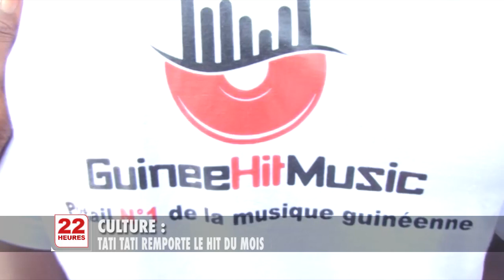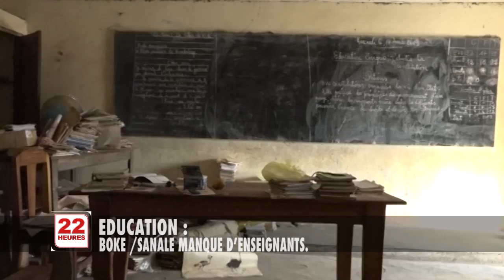JT2 22H LUN 22 04 2019